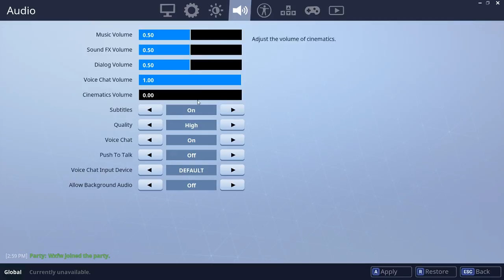New Thanos Gameplay + Best update ever